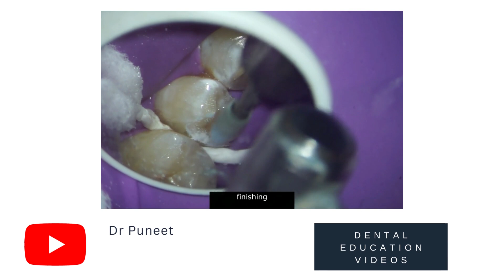Beautiful aesthetic filling of a dental cavity | How dentist fill a cavity| Big hole in tooth